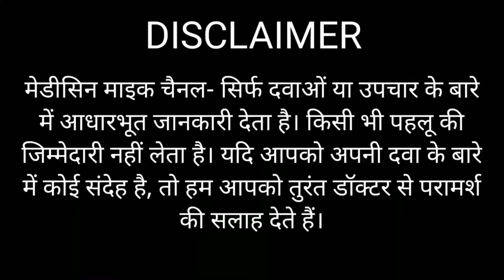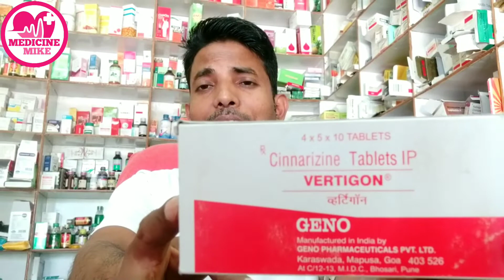सिर चकराना / चक्कर को कैसे ठीक करें Vertigo treatment Vertigon tablet kis kaam aati hai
सिर चकराना / चक्कर को कैसे ठीक करें Vertigo treatment |
Vertigon tablet || vertigon tablet kis kaam aati hai ? || Best Medicine for dizziness & Vertigo 10 टैब mrp 47

Nutricharge Bio Age –सिर्फ 10 दिन मे 3 साल से खराब लिवर एकदम ठीक सुने उसी की जुबानी